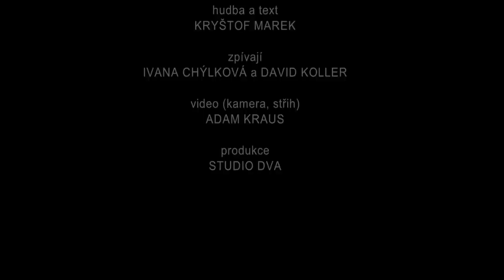Písek je čas (David Koller a Ivana Chýlková) - z projektu Vánoční koleda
Klip k písni Písek je čas z hudebně divadelního projektu Vánoční koleda. Duet Ivany Chýlkové a Davida Kollera. Autor hudby a textu Kryštof Marek, režie klipu Adam Kraus. Píseň je součástí CD Vánoční koleda.

Světová premiéra 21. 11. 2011

 Majitel práv: Studio DVA.